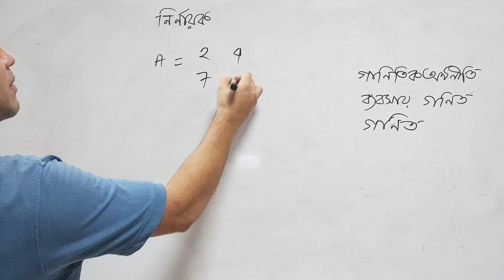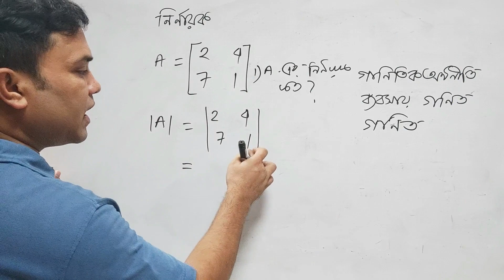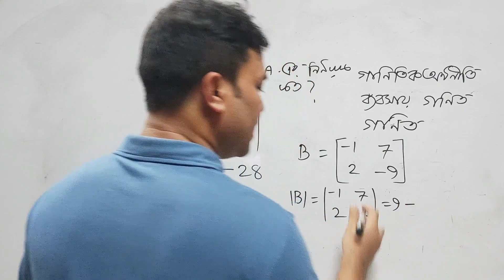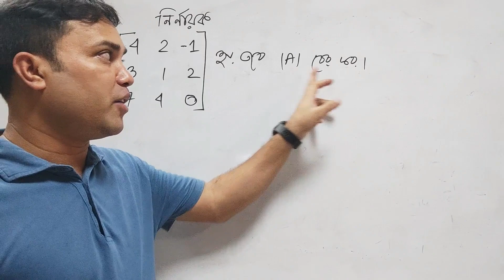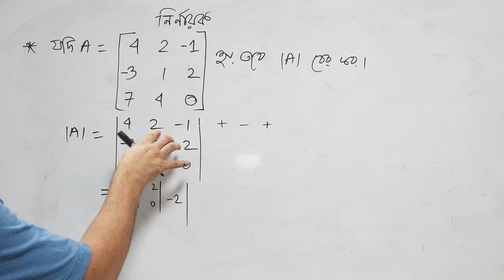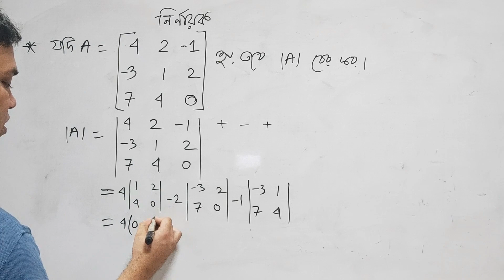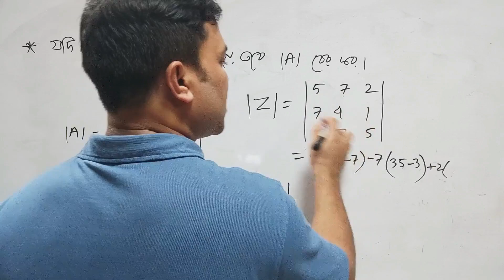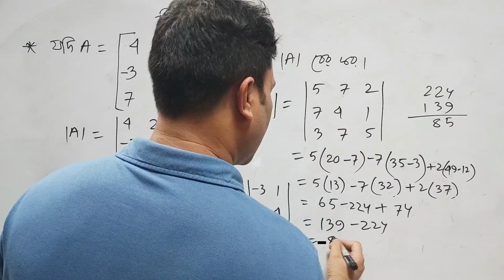Determinant [নির্ণায়ক] || গাণিতিক অর্থনীতি অনার্স ২য় বর্ষ || Sukumar Sir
আজকে আমারা আলোচনা করবো নির্ণায়ক সম্পর্কে। এটি গাণিতিক অর্থনীতির একটি গুরুত্বপূর্ণ টপিক।

EduTech Academy
edutechacademyterget